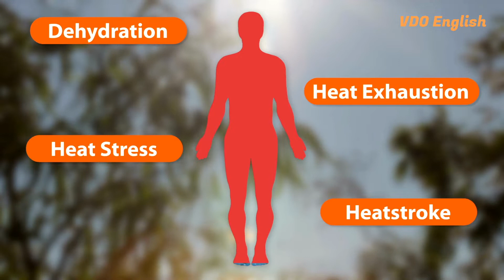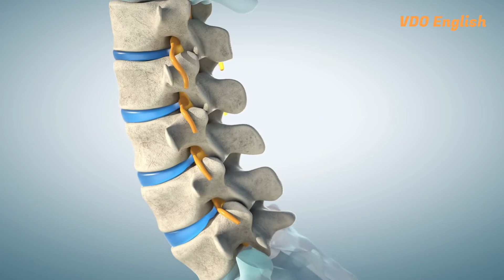Fun Facts S2 EP05: Drinking water or becoming shorter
Your body may not gurgle when it needs water, but it sends you a message in some unique way. Drinking too little water during the day can lead to disk compression. By the end of the night, your height may be 0.6 to 1.3 cm shorter.